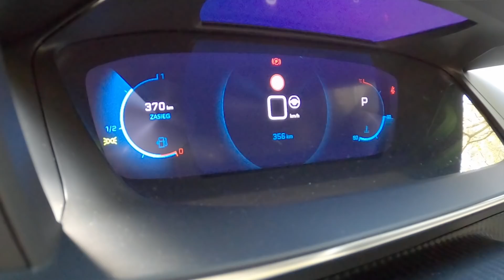Peugeot 208 2020 (PL) - krótka jazda próbna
Peugeot 208 2020 pojawia się już w salonach, ale auta testowe dla dziennikarzy dostępne będą dopiero za kilka tygodni. Dziś miałem okazję zasiąść za kierownicą nowego Peugeot 208 w ramach krótkich jazd testowych dla jurorów w konkursie Car of the Year Polska (Polski Samochód Roku).